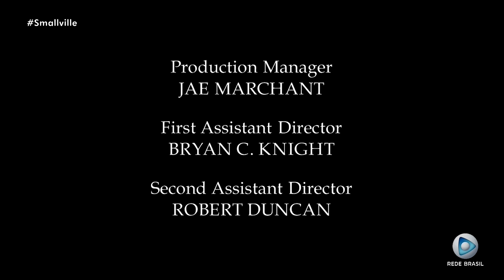[HDTV] Trecho Final de "Smallville: As Aventuras do Superboy" na Rede Brasil (24/11/2021)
Trecho final do episódio número 12 da 3ª Temporada da série "Smallville: As Aventuras do Superboy", titulado "Do Outro Mundo", exibido pela Rede Brasil em 24 de Novembro de 2021.